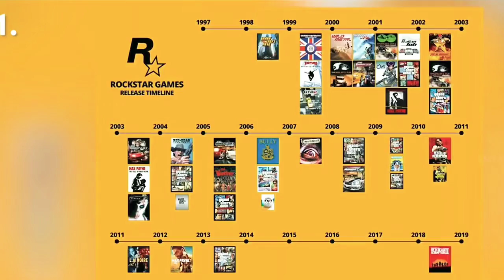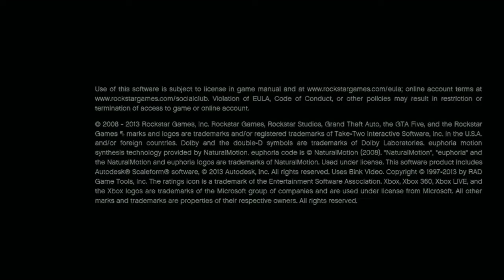Gta 6 map launched must watch